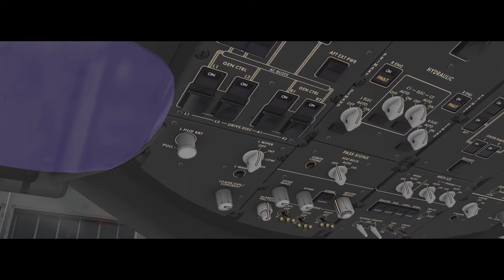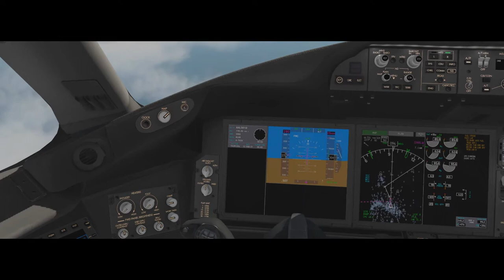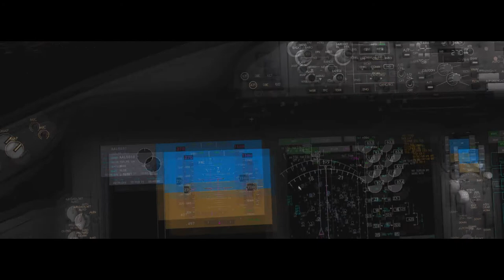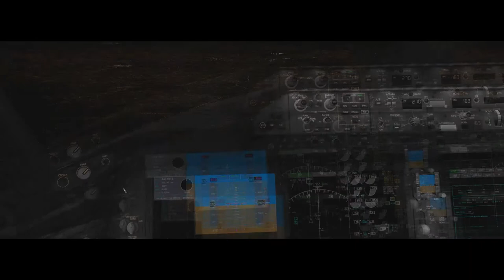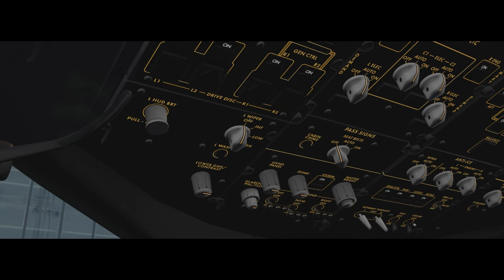X-Plane 11 #196 Boeing 787-9 American Airlines Miami (KMIA) São Paulo (SBGR)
▬▬▬▬▬▬▬▬▬ஜ۩۞۩ஜ▬▬▬▬▬▬▬▬▬▬
Mais Informações Logo a Baixo
▬▬▬▬▬▬▬▬▬ஜ۩۞۩ஜ▬▬▬▬▬▬▬▬▬▬

✪ Descrição ✪
Proximo Destino : Belo Horizonte - SBCF